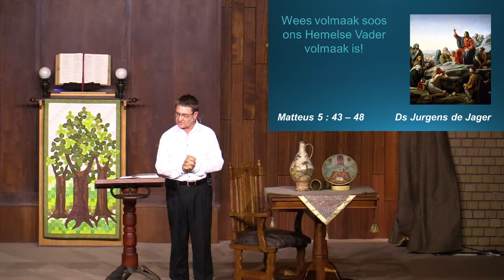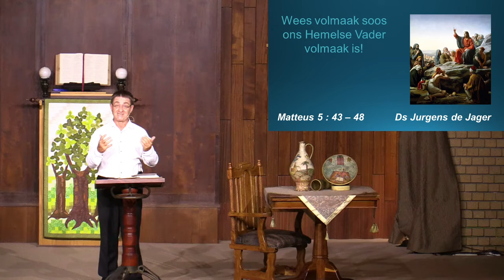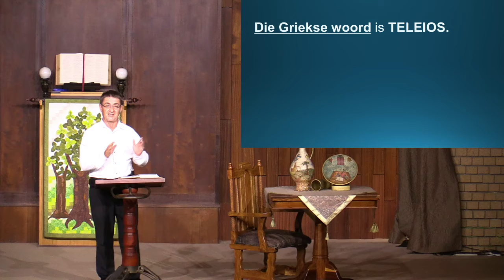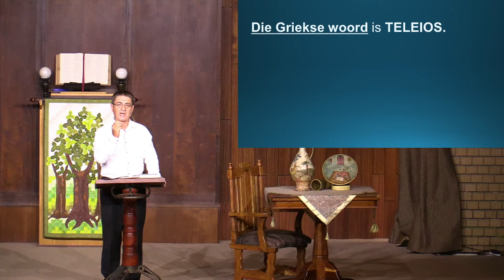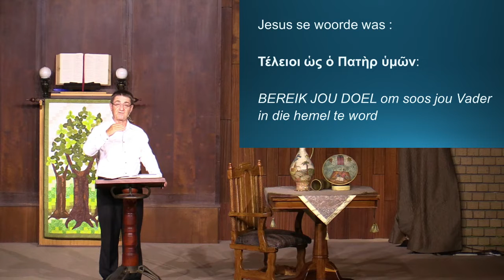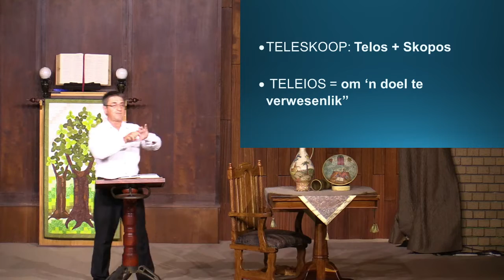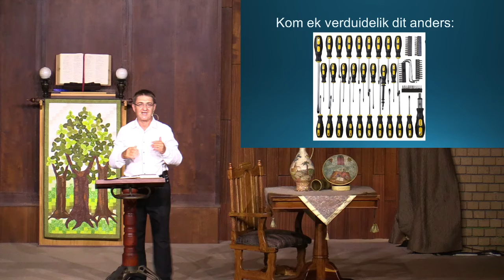Wees volmaak soos ons Hemelse Vader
Sondag-erediens 14 Februarie 2021
Prediker: Ds Jurgens de Jager